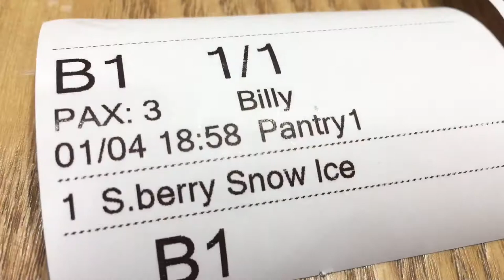FOODVLOG 8 : HANBING KOREAN DESSERT CAFE 🍧